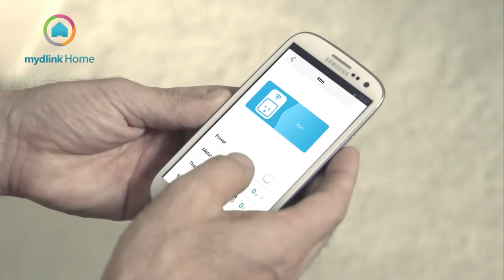See what mydlink Home can do for you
Show casing several scenarios for mydlink Home enabled lifestyle